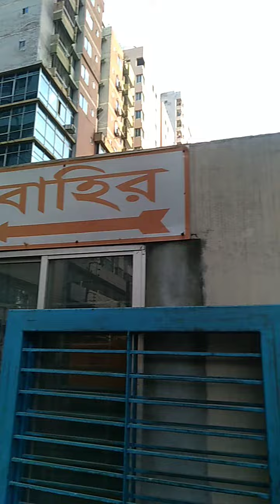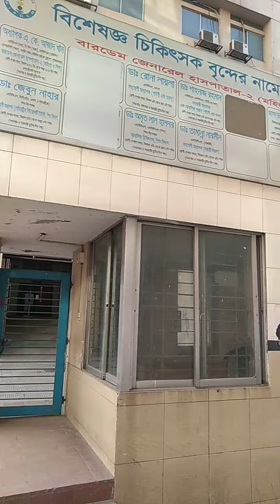ইব্রাহীম মেডিকেল কলেজ হাসপাতাল ২ ঢাকা জাতীয় প্রেসক্লাবে বিপরীতে মা ও শিশুদের অন্যতম চিকিৎসা কেন্দ্র